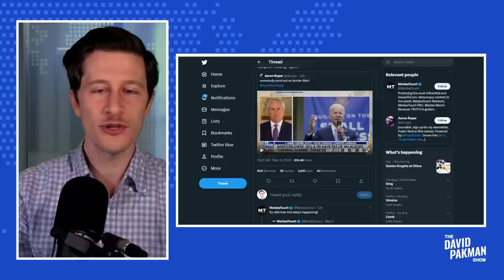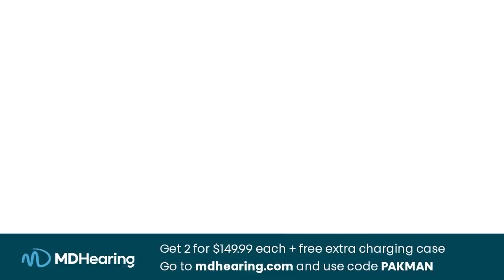Bombshell Republican informant on Biden crimes is now missing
👂 MDHearing: Just $149.99 each + free charging case.
-- The supposed bombshell Republican "informant" about the alleged "crimes" of Joe Biden has now gone "missing"

Leave a Voicemail Line: (219)-2DAVIDP